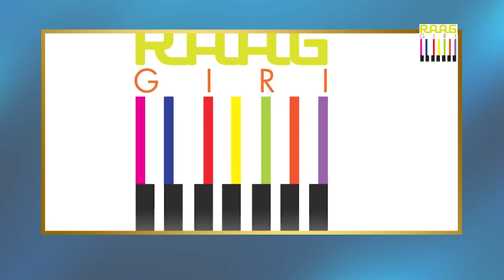Jagjit Singh Ghazal - Sham Se Aankh Mein Nami Si Hai By Singer Gayatri Asokan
Gayatri Asokan is the daughter of Dr. P. U. Asokan and Dr. K. S. Sunidhy. Gayatri Asokan is a playback singer who works mainly in Malayalam cinema. She started her playback career with the song "Deena Dayalo Rama" for the film Arayannagalude Veedu under music director Raveendran. Gayatri was first trained in Carnatic music by Sri Mangat Natesan and Sri Vamanan Namboodiri at Trichur. Later she started training in Hindustani music under Dr. Alka Deo Marulkar in Pune and later under Pandit Vinayaka Torvi in Bangalore.

Timestamps:
00:01 Jagjit Singh Ghazal - Sham Se Aankh Mein Nami Si Hai
00:57 Ahmad Faraz : Suna hai log use aankh bhar ke dekhte hain

⁕ Change music thought process in every corner of society.